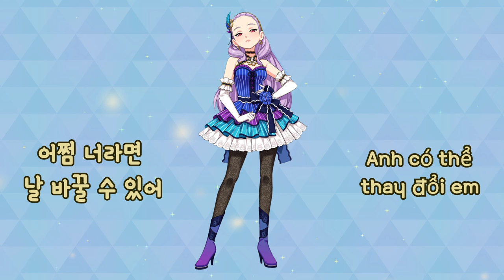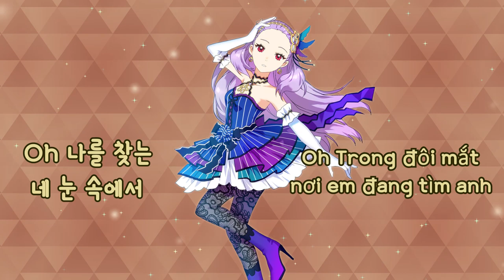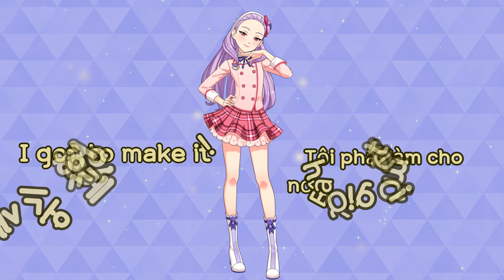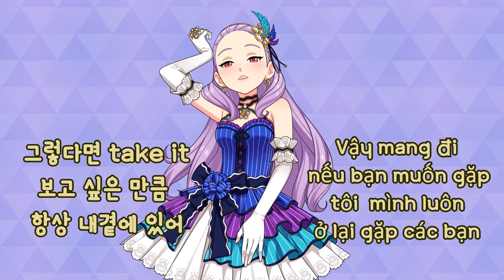Hera(BoA / SM) -My Name (Lyrics Vietnam language)